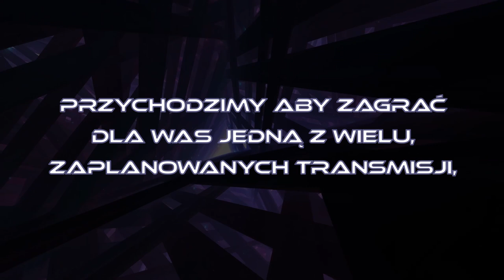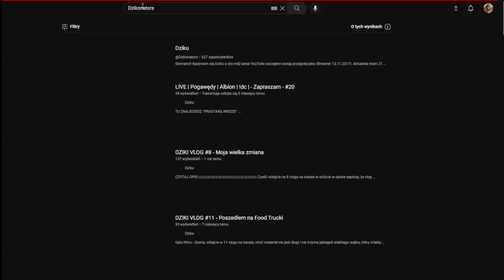Zwiastun - Transmisja Grupy "LW" - FENIX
DRODZY WIDZOWIE!
Powracamy z transmisją grupy streamerskiej "Lasu Wojowników"
zagramy dla was, na transmisji już teraz na dniach bo 20 grudnia tego roku
jednakże musimy przestrzegać kilku zasad i także tego by transmisja zbytnio nie wyszła poza 6h
mamy zaszczyt zagrać dla was z 3 twórcami z czego jeden z nas będzie miał swój debiut
jest nim @Wojtuch566
Wraz z transmisją mamy nadzieje, że będziecie się dobrze z nami bawić
ponieważ każdy z twórców ma 2 godziny swojej kolejki, aby was zabawić
i miło spędzić czas, przy wspólnych rozmowach i grach.

Start Transmisji: - 16:50
Przerwa / Przejście: - 17:00 - 17:05
Kolejka 1: Dzikonators - 17:10 - 19:10 - Gra w "Cities Skylines"
Przerwa / Przejście:  - 19:10 - 19:15
Kolejka 2:  KoxolTV - 19:15 - 21:15 -  Gra w "Fortnite"
Przerwa / Przejście:  - 21:15 - 21:20
Kolejka 3:  Wojtuch566 - 21:20 - 23:20 - Gra w "Persona 5 Royal"
Przerwa / Przejście:  - 23:20 - 23:25
Zakończenie Transmisji:  - około 23:50

Pozdrawiamy!
i widzimy się na LIVE!!